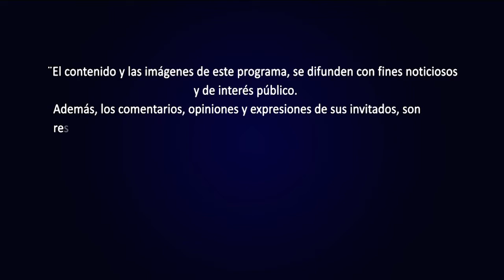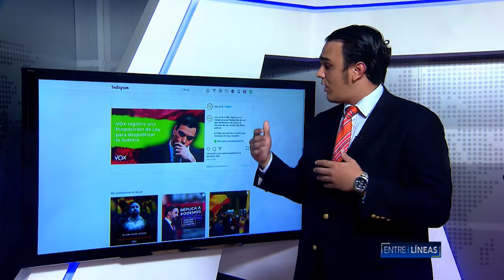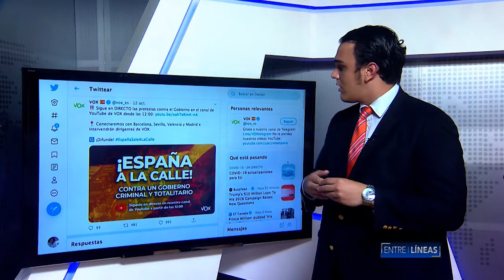ENTRE LÍNEAS: PROGRAMA DEL 25 DE OCTUBRE 2020